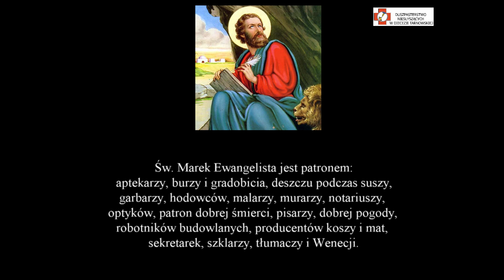Św. Marek Ewangelista